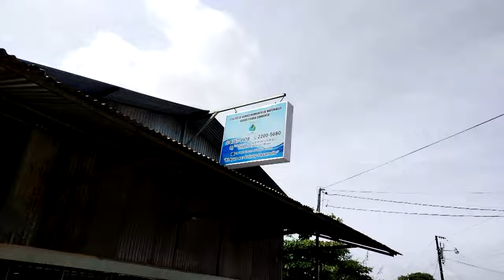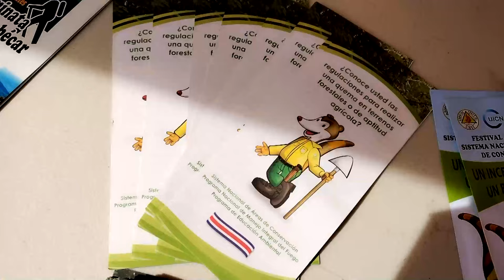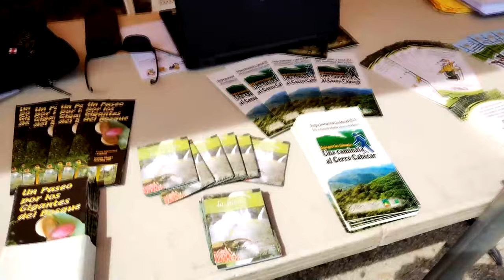La ASADA La Piedra Convento conmemoró el día mundial del agua